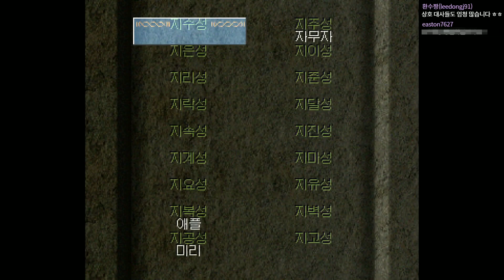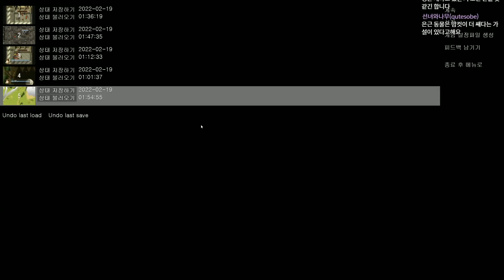고전게임] 환상수호전2 - 11화 (1998) (幻想水滸伝2/Genso Suikoden2)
지난번에 진행했던 환상수호전1의 후속작입니다.

108명의 동료를 모으는 다채로운 RPG로 유명한 작품입니다.

1998년 코나미사 작품이며 초회차 플레이 입니다.